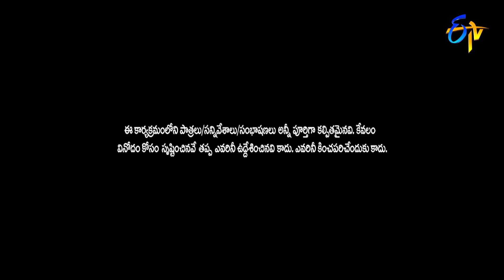Kevvu Karthik Performance | Extra Jabardasth| 9th September 2022 | ETV Telugu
Kevvu Karthik and his team take the stage with a humorous concept and leave everyone in splits with their amusing performance.